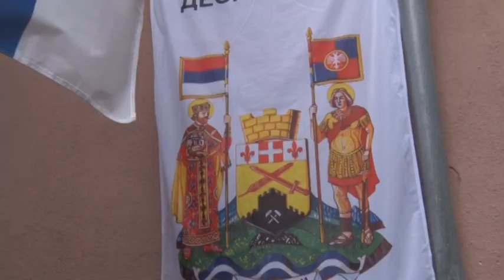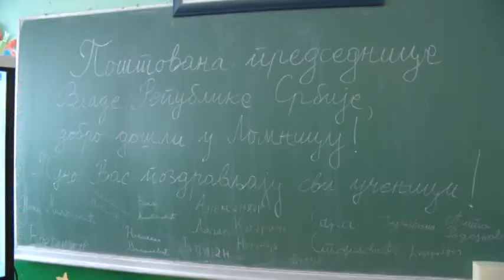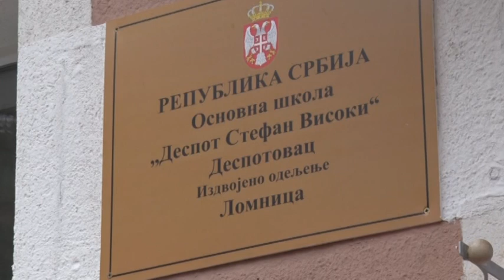Televizija Pomoravlje - Brzi internet u Lomnici, kod Despotovca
Velikoj svečanosti u Lomnici, kod Despotovca, priustvovao je šef delegacije Evropske unije u Srbiji NJ.E. Emanuel Žiofre, premijerka Ana Brnabić, ministar Mihajlo Jovanović, te direktor Telekoma Vladimir Lučić.